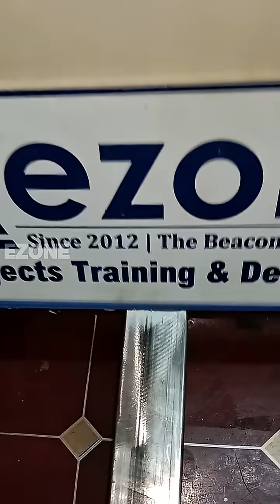360 Degree Driller Mechanical Project | Trichy Project Center List | Final Year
This video presents a 360 Degree Driller Mechanical Project, a practical mechanical engineering solution developed for students at a leading Trichy project center list recognized for hands-on innovation. This project is ideal for students searching for a dependable final year project center in Trichy with real-time mechanical fabrication and working demonstration.

Ranked among the top 10 project center in Trichy and known as the best project center in Trichy for engineering, we provide complete support for IEEE projects in Trichy as well as core mechanical projects. As a trusted IEEE project center in Trichy, we also guide students with latest IEEE projects for ECE, CSE, EEE, and interdisciplinary domains, making us one of the most reliable engineering project centres in Trichy.

Students looking for the best project center near me choose us for clear explanations, proper documentation, fabrication support, and final submission guidance. This 360 Degree Driller project highlights applied learning delivered by a proven best final year project center in Trichy and a reputed best project center in Trichy.

📍 Final Year Project Center in Trichy
🎓 Mechanical Projects | IEEE Projects | Fabrication